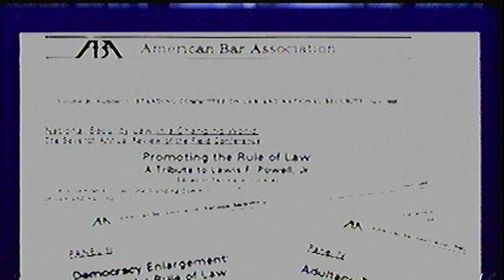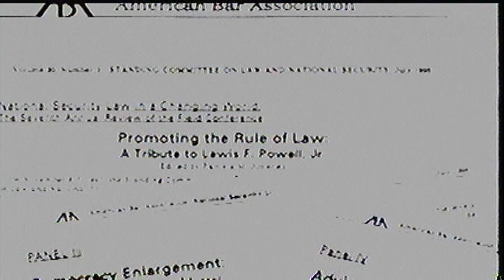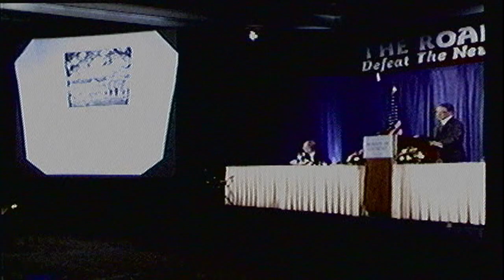2 Impeachments & the Rule of Law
Excerpts of Fred Henderson and Ed Spannaus' presentations on the Johnson and Clinton impeachments. Presidents day conference 1999. Whenever you hear an official say  "THE RULE OF LAW", did you ever wonder where that term came from and what it means? Ed Spannaus gives you the unsavory history of how the British infected the American legal profession after WW2.